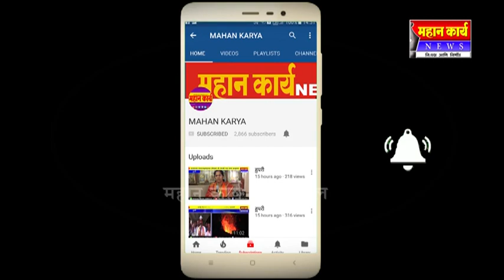बेनाडी येथे तालुका पातळीवरील बुद्धिबळ स्पर्धा संपन्न